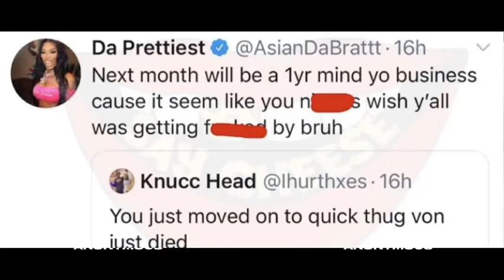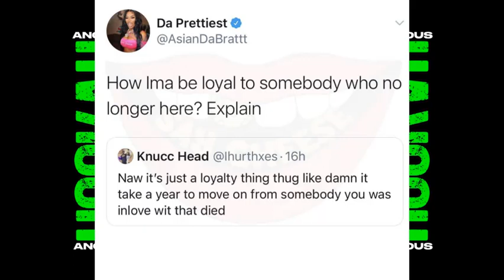Did "Asian Doll" Betray "King Von" After Dating Kodak Black Affiliate "1804JackBoy"?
What Yall Think?